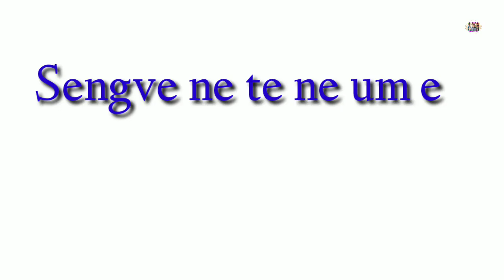Sengve ne tengne un eh (New Cover video ) kachinghon production 2022.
Sengve ne tengne un eh New Cover video. Casting - Raju Ronghang , Rita Engtipi ,Wel son Ronghang . Camera Man ( Raju Ronghang ) Editing - Raju Engleng . Director - Biren Engti . Producer - Kareng Rongpipi .